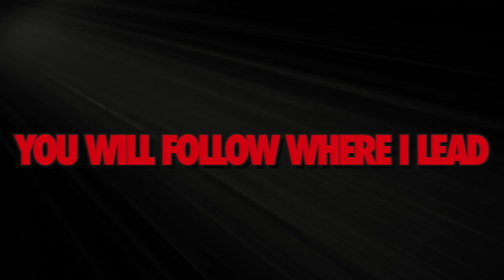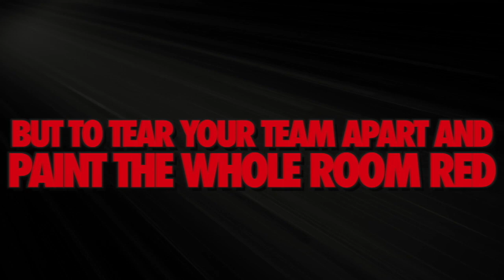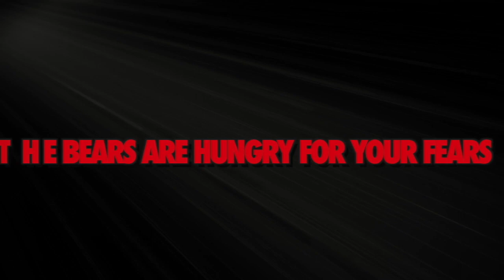Bridgewater State University 20-21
Original mix for Bridgewater State University